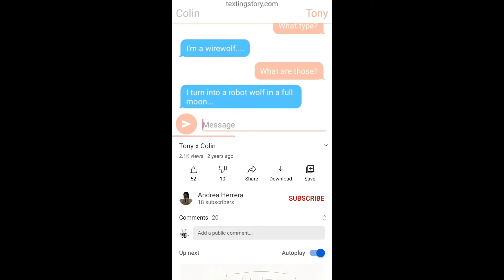The internet is weird-